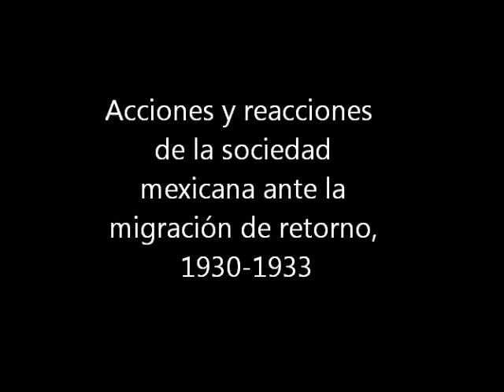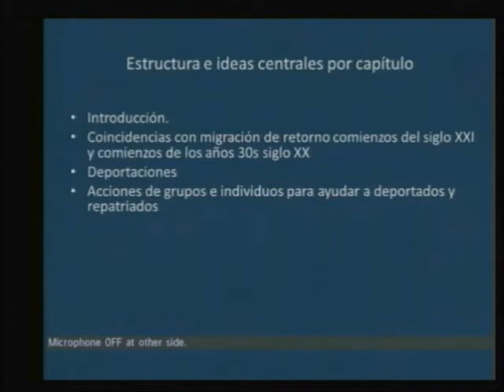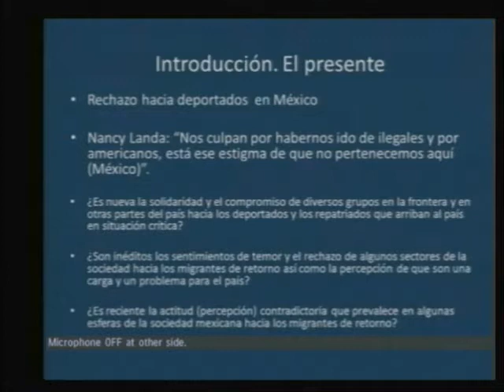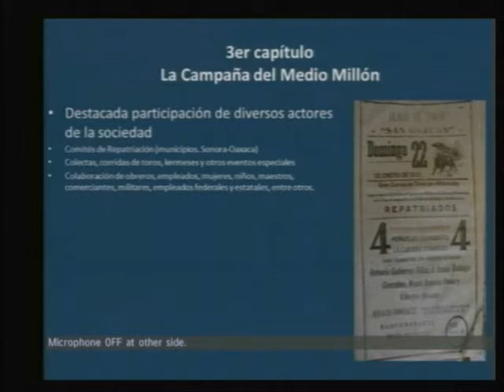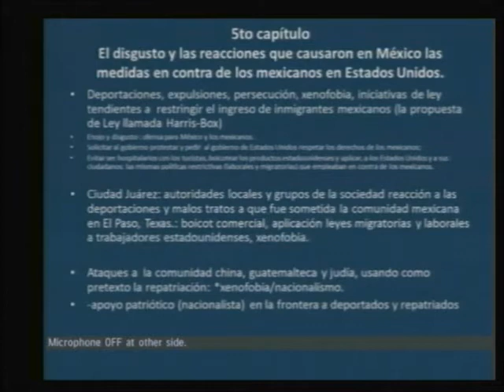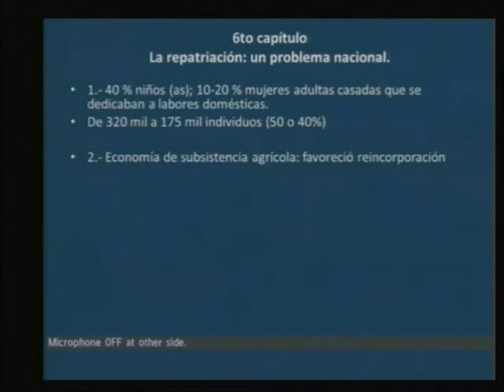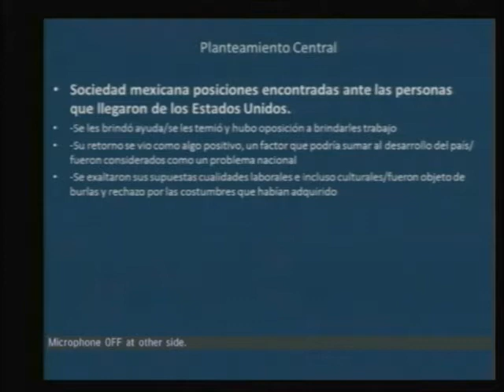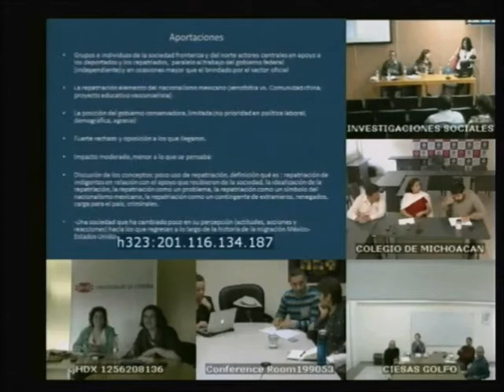Acciones y reacciones de la sociedad mexicana ante la migración de retorno, 1930-1933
11 de Abril de 2014

Seminario Permanente sobre Migración Internacional.

La sesión es organizada por El Colegio de Michoacán y se llevará a cabo en El Colegio de San Luis.

En esta ocasión participa el Dr. Fernando Alanís, investigador de El Colegio de San Luis con el tema "Acciones y reacciones de la sociedad mexicana ante la migración de retorno, 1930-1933″. Este trabajo analiza las principales reacciones que provocó en la sociedad mexicana el arribo de miles de mexicanos procedentes de Estados Unidos entre 1930 y 1933. Analiza las muestras de apoyo y solidaridad hacia los deportados y repatriados así como el temor que causó en varios sectores de la sociedad la llegada de miles de desempleados, al grado de considerarse un problema nacional. Además apunta que muchos de ellos fueron señalados como extranjeros, agringados, criminales y una carga para el país. En conjunto, este trabajo muestra la actitud contradictoria, la paradoja, que ha prevalecido en varios círculos de la sociedad mexicana hacia la migración de retorno.

Dr. Fernando Alanís
Profesor investigador, El Colegio de San Luis. Investigador del Sistema Nacional de Investigadores. Autor de Que se queden allá. El gobierno de México y la repatriación de mexicanos de Estados Unidos 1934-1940, Tijuana, Baja California, México, El Colegio de la Frontera Norte/ El Colegio de San Luis, 2007. Entre sus últimas publicaciones está "The Repatriation of Mexicans from the United States and Mexican Nationalism, 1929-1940" en Mark Overmyer-Velazquez (edit.), Beyond la Frontera, The History of Mexico-U.S. Migration, New York, Oxford, Oxford University Press, 2011, pp. 51-78.